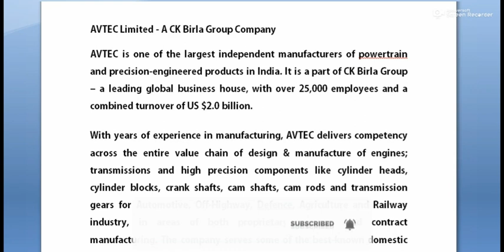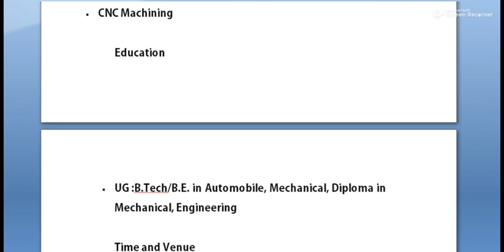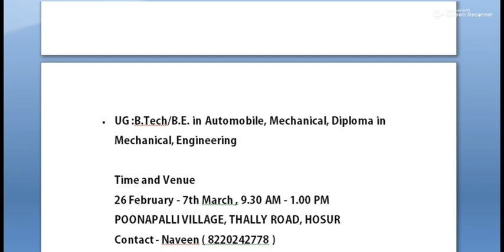Birla Group Direct walk in Interview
Birla Group  Direct walk in Interview -  @Employment Jobs/ தமிழன் வேலை வாய்ப்புகள்

Engineer Trainee - Walkin @ Hosur & Chennai

Job description
• POSITION
ACT APPRENTICE / COMPANY APPRENTICE
• QUALIFICATION
BE (Mechanical & Automobile)
• PASSED OUT Batch (19-20 & 20-21)
• LOCATION
HOSURSTIPEND13000 /- PER MONTH + BENEFITS
• Time : 10.00 AM - 12.30 PM
• CNC Machining

Education
• UG :B.Tech/B.E. in Automobile, Mechanical, Diploma in Mechanical, Engineering

26 February - 7th March , 9.30 AM - 1.00 PM
POONAPALLI VILLAGE, THALLY ROAD, HOSUR
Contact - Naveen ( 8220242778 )